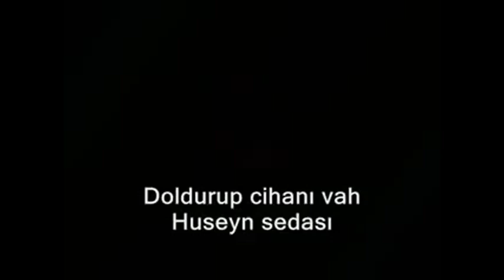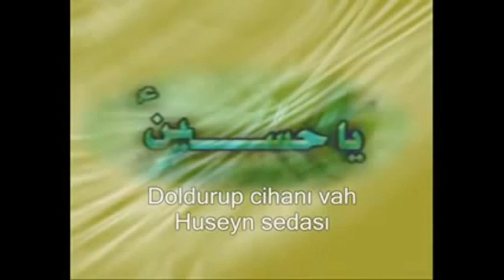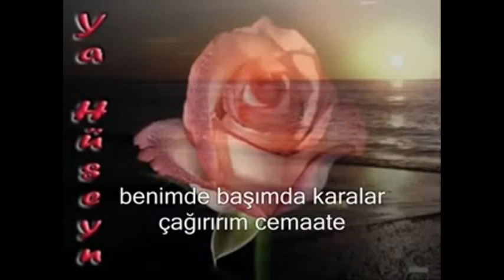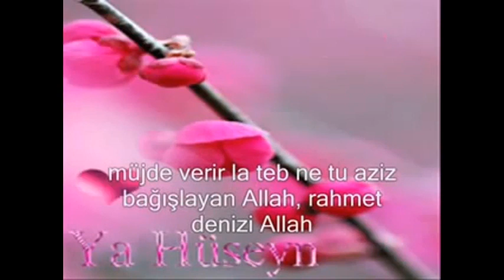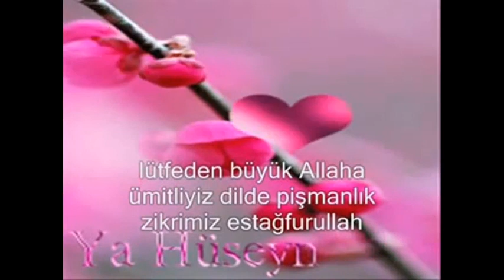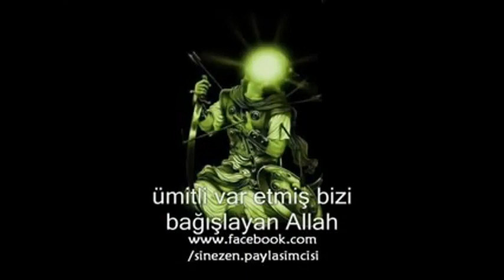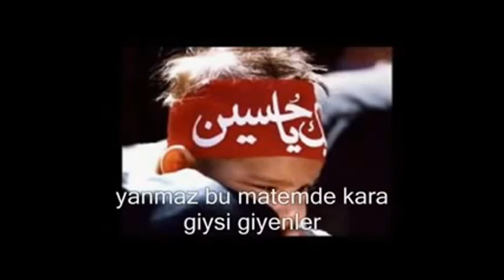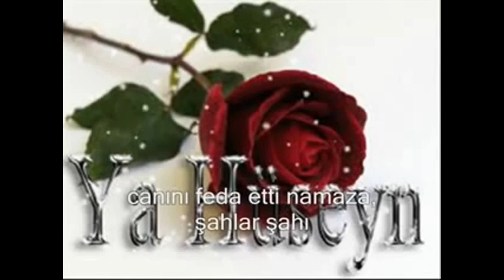Selim Müezzinzade, Doldurub cahani va Hüseyn Sesi (Turkish Sub) سلیم مؤذن زاده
Selim Müezzinzade
 Doldurub cahani va Hüseyn Sesi
Elegy for Imam Hussain (in Azerbaijani)
مداحی سلیم مؤذن زاده - روضه حضرت سیدالشهدا علیه السلام